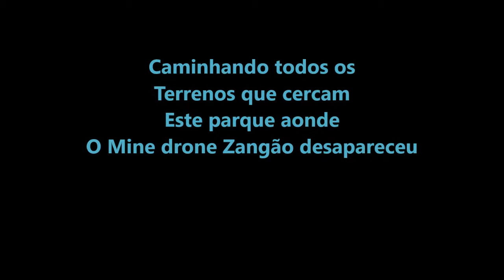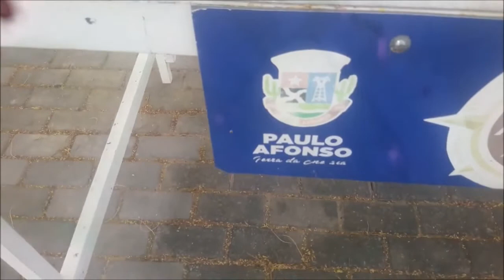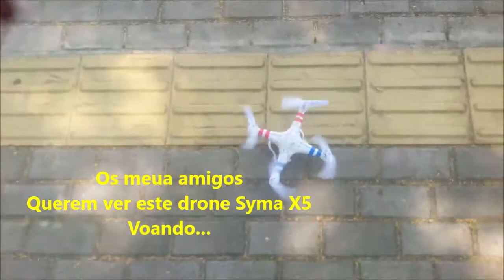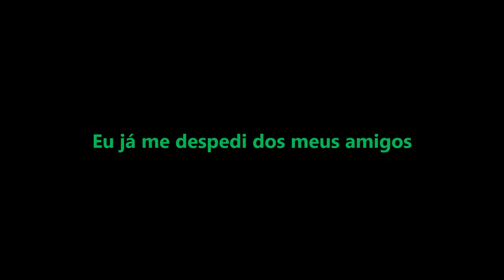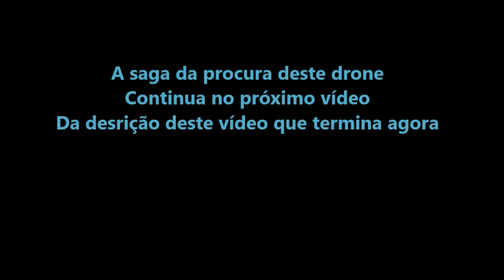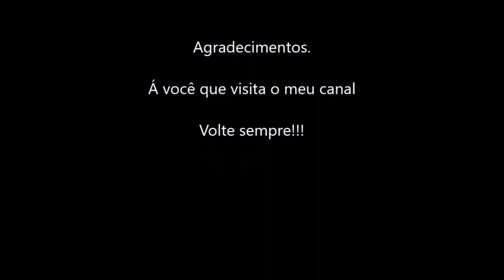Procurando o meu Mine drone Zangão--parte9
O meu mine drone Zangão desapareceu logo após a decolagem em 28/09/2021
Não foi possível fazer nenhuma narração neste vídeo por causa do excesso de trabalho na edição e preferi colocar fundos musicais prá mostrar os bastidores da procura deste drone..

OBS: Doações prá este canal via pix--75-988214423
Grupo de drones desaparecidos no Whats App
ATENÇÃO. CONHEÇA NOSSO WHATS APP DE DRONES PERDIDOS